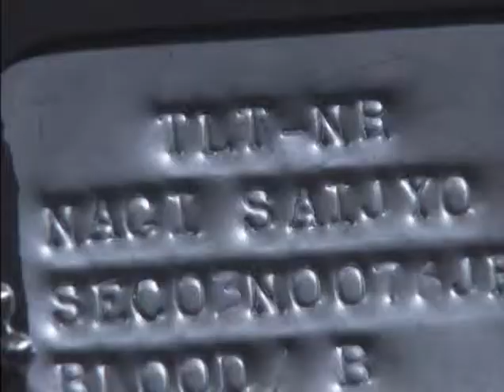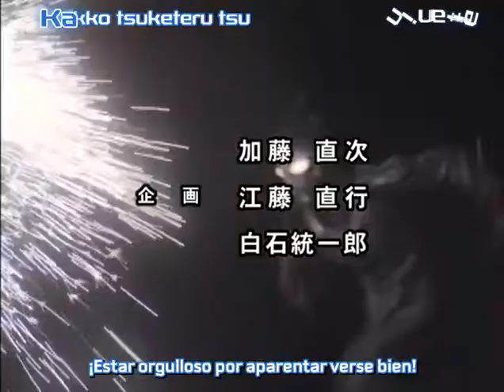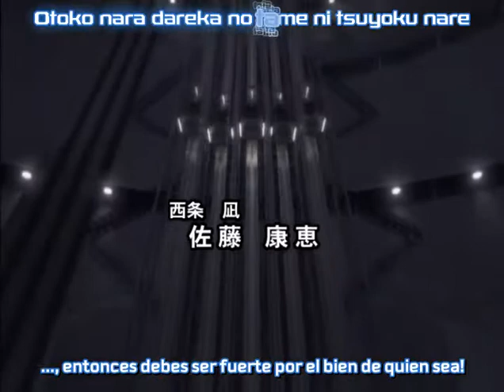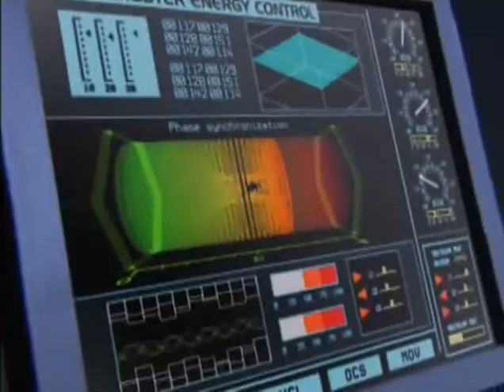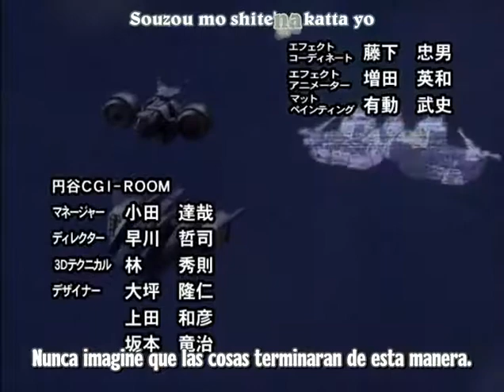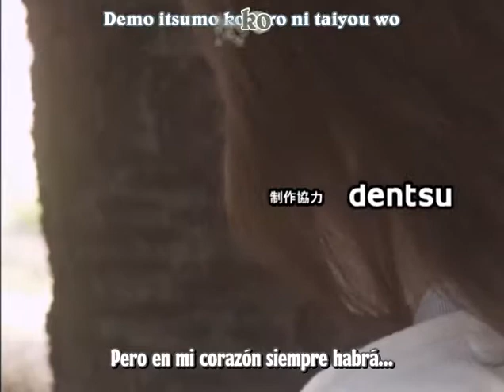Ultraman Nexus 10 Formacion Strike Sub Español